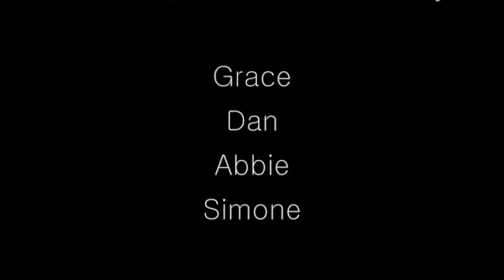The Ring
Directed, crewed and performed by members of our Milton Keynes Stage and Screen group in February 2012.